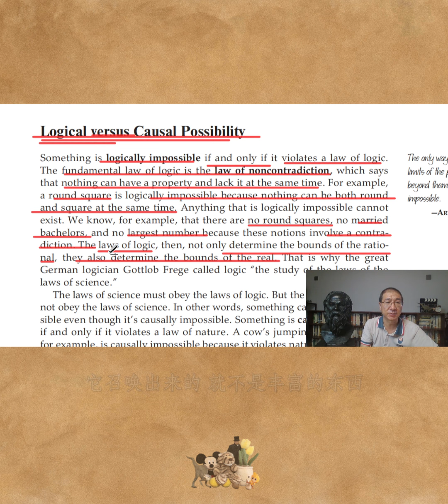逻辑简单性是对世界丰富性的召唤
《Doing philosophy》 做哲学直播解读系列，让我们一起进入哲学理性的思维之光！【视频号：谌洪果】每周三、六直播，主页有回放，欢迎预约。